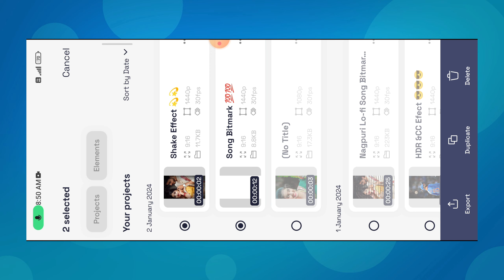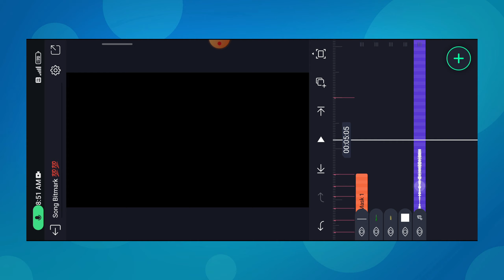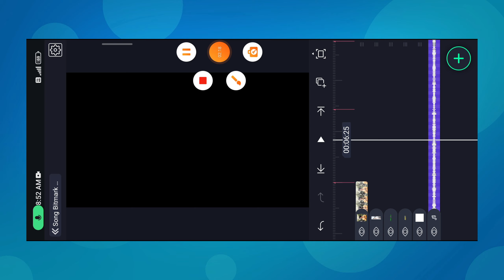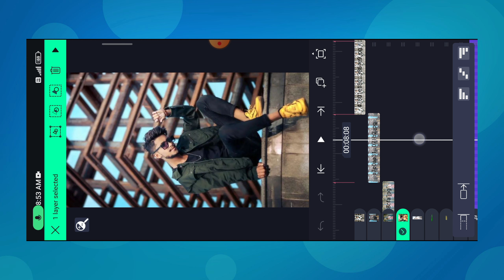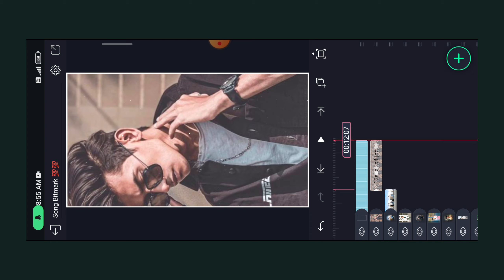Alight Motion New Attitude BGM Ringtone Status Video Editing| Instra Trend Attitude Status Editing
EDITOR PRADIP

🔴Alight motion Apk Link -- Join Telegram

Important🔴🔴
🔴Instra Trending Video Editing

🔴 Boy's Attitude Video Editing

🔴 Boy's Attitude Birthday Status Editing

🔴Mc Stan Attitude Video Editing

🔴New Khortha Lo-fi Status Editing

🔴Ink Splash Brass Effect Status Editing

mass attitude status editing
alight motion video editing boys
alight motion video editing in hindi
alight motion video editing attitude
kinemastar video editing